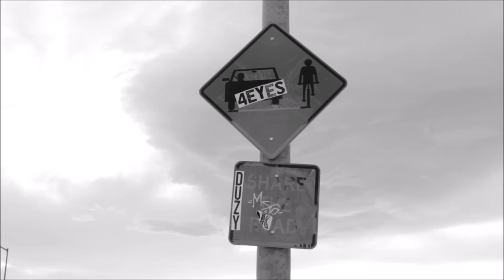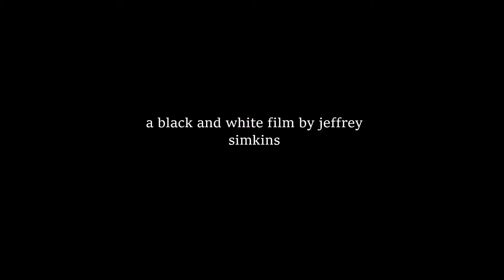Black/White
A collage of clips that I decided to put together.

Song: And I Love Her by Santo and Johnny.